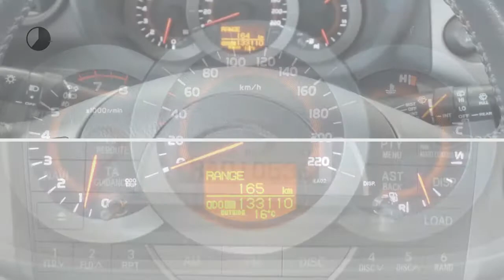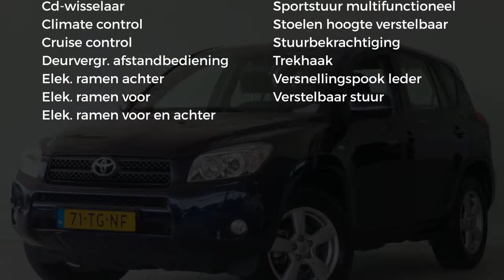Toyota RAV4 2.0 4WD Sol | Climate control | L.m. velgen | Trekhaak